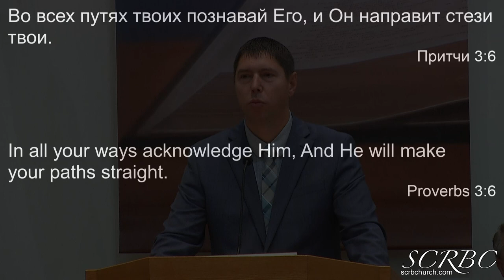10 30 2022 Не полагайся на разум свой. П Гальченко